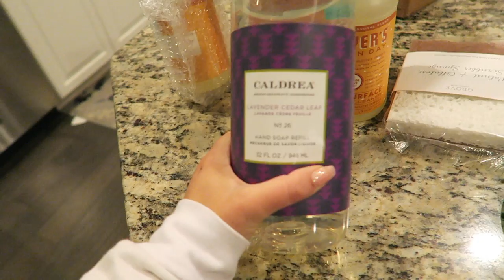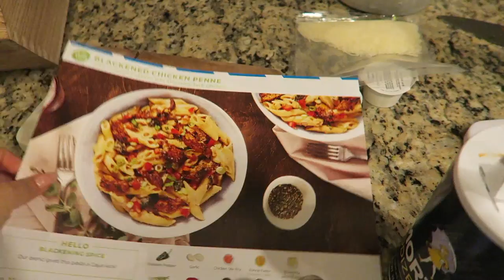Grey's Birthday, Putting up X-Mas Decor + Black Friday HAUL!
GROVE COLLABORATIVE ALL NATURAL CLEANING PRODUCTS!

W E D D I N G  P L A Y L I S T :
W A T C H   O U R   J O U R N E Y  O F  W E D D I N G  P L A N N I N G!

REAL TALK about the Beauty Community..Why I don't go to events? Not invited on brand trips?